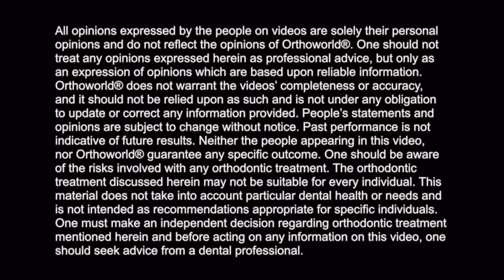Dr. Mark D. Tiernan talks about Fastbraces® Technology